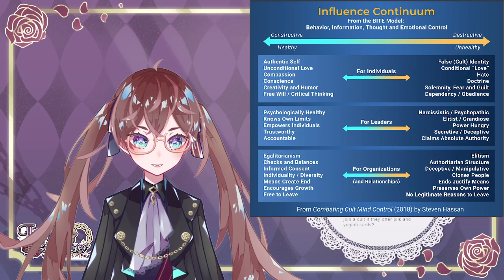Cult Gaming! Lets talk about undue influence and the BITE model!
I didn't get a chance to talk about everything I wanted to but maybe next time!

AND WE HAVE A DISCORD! ! Come hang!!

Artist credits:
Model/Rigging: 無地 (@MUJIdo_ob)
Overlays: @IlJunn_
Full Body Chibis: @YoggyArt, OreoLemon
Stinger: billynabil
Intro/Outro Song : Dova Syndrome